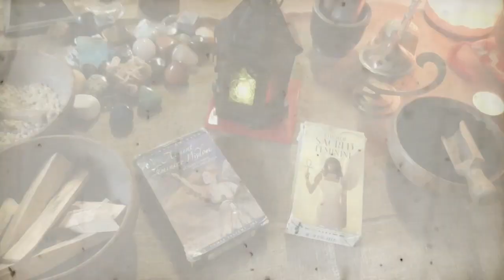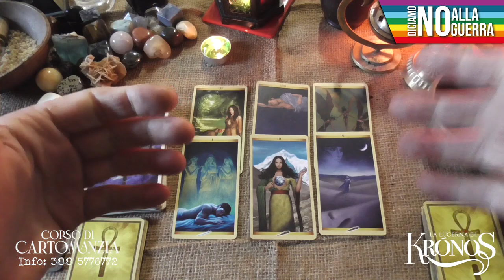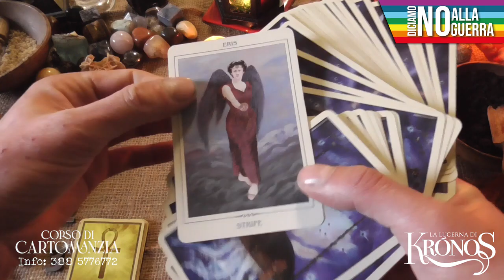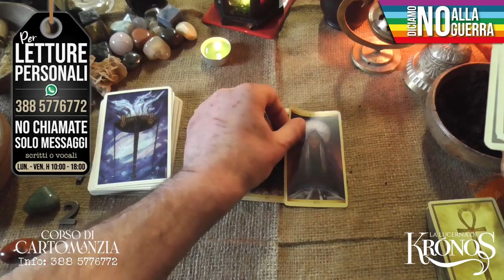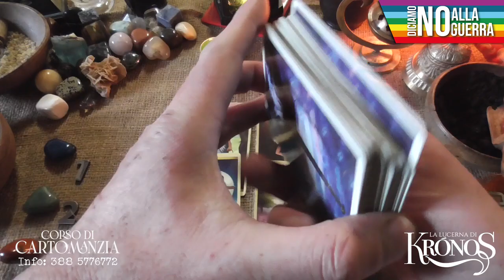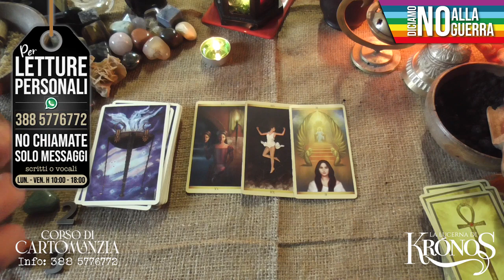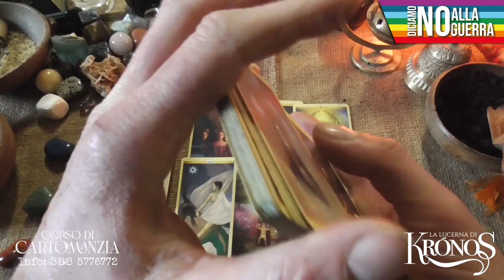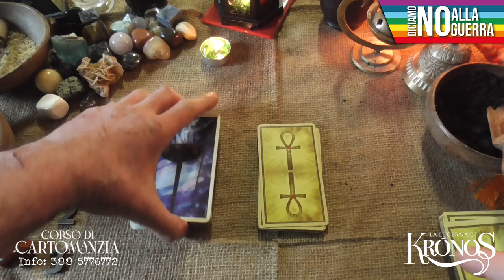𝗦𝗲𝘁𝘁𝗶𝗺𝗮𝗻𝗮 🌞 dal 𝗱𝗮𝗹 𝟮 ❤️ 𝗮𝗹𝗹'𝟴 𝗺𝗮𝗴𝗴𝗶𝗼 🌻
🔔𝗡𝘂𝗼𝘃𝗼 𝗖𝗼𝗿𝘀𝗼 𝗱𝗶 𝗖𝗮𝗿𝘁𝗼𝗺𝗮𝗻𝘇𝗶𝗮 𝗱𝗲 𝗟𝗮 𝗟𝘂𝗰𝗲𝗿𝗻𝗮 𝗱𝗶 𝗞𝗿𝗼́𝗻𝗼𝘀
🔔 𝗩𝘂𝗼𝗶 𝘀𝗰𝗼𝗽𝗿𝗶𝗿𝗲 𝗶 𝘀𝗶𝗴𝗻𝗶𝗳𝗶𝗰𝗮𝘁𝗶 𝗱𝗲𝗹𝗹𝗲 𝗽𝗶𝗲𝘁𝗿𝗲 𝘂𝘀𝗮𝘁𝗲 𝗻𝗲𝗶 𝘃𝗶𝗱𝗲𝗼 𝗱𝗲 𝗟𝗮 𝗟𝘂𝗰𝗲𝗿𝗻𝗮 𝗱𝗶 𝗞𝗿𝗼́𝗻𝗼𝘀?
🔔 𝗧𝗶 𝗽𝗶𝗮𝗰𝗲 𝗟𝗮 𝗟𝘂𝗰𝗲𝗿𝗻𝗮 𝗱𝗶 𝗞𝗿𝗼́𝗻𝗼𝘀? 𝗟𝗮𝘀𝗰𝗶𝗮 𝗶𝗹 𝘁𝘂𝗼 𝗳𝗲𝗲𝗱𝗯𝗮𝗰𝗸 𝘀𝘂 𝗚𝗼𝗼𝗴𝗹𝗲𝗠𝗮𝗽𝘀

Che cosa ti 𝗽𝗼𝗿𝘁𝗲𝗿𝗮̀ la 𝘀𝗲𝘁𝘁𝗶𝗺𝗮𝗻𝗮 𝗱𝗮𝗹 𝟮 ❤️ 𝗮𝗹𝗹'𝟴 𝗺𝗮𝗴𝗴𝗶𝗼? Quali 𝗲𝗻𝗲𝗿𝗴𝗶𝗲 🍎 e quali 𝗽𝗿𝗶𝗻𝗰𝗶𝗽𝗮𝗹𝗶 𝗲𝘃𝗲𝗻𝘁𝗶 𝗰𝗮𝗿𝗮𝘁𝘁𝗲𝗿𝗶𝘇𝘇𝗲𝗿𝗮𝗻𝗻𝗼 🌻 questa 𝘀𝗲𝘁𝘁𝗶𝗺𝗮𝗻𝗮? 🌼 Questo 𝗶𝗻𝘁𝗲𝗿𝗮𝘁𝘁𝗶𝘃𝗼 ti propone tre varianti per scoprire 𝗰𝗵𝗲 𝘀𝘂𝗰𝗰𝗲𝗱𝗲𝗿𝗮̀ 𝗻𝗲𝗹𝗹𝗮 𝘀𝗲𝘁𝘁𝗶𝗺𝗮𝗻𝗮 𝗰𝗵𝗲 𝘀𝗶 𝘀𝘁𝗮 𝗮𝘃𝘃𝗶𝗮𝗻𝗱𝗼. Concentrati, 𝘀𝗰𝗲𝗴𝗹𝗶 𝗹𝗮 𝘃𝗮𝗿𝗶𝗮𝗻𝘁𝗲 e 𝗮𝘀𝗰𝗼𝗹𝘁𝗮 il 𝗿𝗲𝘀𝗽𝗼𝗻𝘀𝗼.
𝗦𝗲 𝘁𝗶 𝗳𝗮 𝗽𝗶𝗮𝗰𝗲𝗿𝗲 𝗹𝗮𝘀𝗰𝗶𝗮𝗺𝗶 𝘂𝗻 𝗳𝗲𝗲𝗱𝗯𝗮𝗰𝗸 𝘀𝘂𝗹𝗹𝗮 𝗻𝘂𝗼𝘃𝗮 𝗳𝗼𝗿𝗺𝘂𝗹𝗮 𝗱𝗲𝗴𝗹𝗶 𝗶𝗻𝘁𝗲𝗿𝗮𝘁𝘁𝗶𝘃𝗶. 𝗚𝗿𝗮𝘇𝗶𝗲 🙏🙏🙏

𝗧𝗜𝗠𝗘𝗦𝗧𝗔𝗠𝗣
🔔 Disclaimer 00:00
🔔 Presentazione 00:16
🔔 Scelte: 01:15
🔔 Sigla: 03:15
🔔 Variante A 𝗔𝗴𝗮𝘁𝗮 𝗕𝗹𝘂 03:44
𝗥𝗶𝗮𝘀𝘀𝘂𝗻𝘁𝗼 12:46
𝗢𝗿𝗮𝗰𝗼𝗹𝗼 14:08
🔔 Variante B 𝗔𝘃𝘃𝗲𝗻𝘁𝘂𝗿𝗶𝗻𝗮 18:00
𝗥𝗶𝗮𝘀𝘀𝘂𝗻𝘁𝗼 24:23
𝗢𝗿𝗮𝗰𝗼𝗹𝗼 25:32
🔔 Variante C 𝗖𝗼𝗿𝗻𝗶𝗼𝗹𝗮 27:21
𝗥𝗶𝗮𝘀𝘀𝘂𝗻𝘁𝗼 37:06
𝗢𝗿𝗮𝗰𝗼𝗹𝗼 38:18
🔔 🥰  Saluti 40:09
🔔  𝐁𝐥𝐨𝐨𝐩𝐞𝐫𝐬 40:46

🔔 Mazzi: 𝗦𝗮𝗰𝗿𝗲𝗱 𝗙𝗲𝗺𝗶𝗻𝗶𝗻𝗲
🔔 Oracoli: 𝗔𝗻𝗰𝗶𝗲𝗻𝘁 𝗙𝗲𝗺𝗶𝗻𝗶𝗻𝗲 𝗪𝗶𝘀𝗱𝗼𝗺

🔔 🔔 🔔 🔔 𝗜𝗠𝗣𝗢𝗥𝗧𝗔𝗡𝗧𝗘: 𝗚𝗹𝗶 𝗶𝗻𝘁𝗲𝗿𝗮𝘁𝘁𝗶𝘃𝗶 𝗡𝗢𝗡 𝘀𝗼𝗻𝗼 𝗰𝗼𝗻𝘀𝘂𝗹𝘁𝗶 𝗽𝗿𝗶𝘃𝗮𝘁𝗶 𝗲 𝗽𝗲𝗿 𝗾𝘂𝗲𝘀𝘁𝗼 𝗺𝗼𝘁𝗶𝘃𝗼 𝗻𝗼𝗻 𝗽𝗼𝘁𝗿𝗲𝗯𝗯𝗲𝗿𝗼 𝗮𝗿𝗿𝗶𝘃𝗮𝗿𝗲 𝗮 𝘁𝘂𝘁𝘁𝗶. 𝗖𝗲𝗿𝗰𝗮𝘁𝗲 𝗱𝗶 𝗽𝗿𝗲𝗻𝗱𝗲𝗿𝗲 𝗰𝗶𝗼̀ 𝗰𝗵𝗲 𝘃𝗶 𝗿𝗶𝘀𝘂𝗼𝗻𝗮 𝗲 𝗹𝗮𝘀𝗰𝗶𝗮𝗿𝗲 𝗰𝗶𝗼̀ 𝗰𝗵𝗲 𝗻𝗼𝗻 𝘀𝗲𝗺𝗯𝗿𝗮 𝘃𝗶𝗯𝗿𝗮𝗿𝗲 𝗰𝗼𝗻 𝗹𝗮 𝘃𝗼𝘀𝘁𝗿𝗮 𝘀𝗶𝘁𝘂𝗮𝘇𝗶𝗼𝗻𝗲 𝗮𝘁𝘁𝘂𝗮𝗹𝗲. 𝗦𝗲𝗴𝘂𝗼 𝗮𝗻𝗰𝗵𝗲 𝗶𝗼 𝗮𝗹𝗰𝘂𝗻𝗶 𝗰𝗮𝗻𝗮𝗹𝗶 𝗰𝗵𝗲 𝗽𝘂𝗯𝗯𝗹𝗶𝗰𝗮𝗻𝗼 𝗹𝗲𝘁𝘁𝘂𝗿𝗲 𝗶𝗻𝘁𝗲𝗿𝗮𝘁𝘁𝗶𝘃𝗲 𝗲 𝗰𝗿𝗲𝗱𝗼 𝗰𝗵𝗲 𝗾𝘂𝗮𝗻𝗱𝗼 𝘀𝗶 𝘀𝗰𝗲𝗴𝗹𝗶𝗲 𝘂𝗻𝗮 𝘃𝗲𝗿𝘀𝗶𝗼𝗻𝗲 𝗲̀ 𝗽𝗲𝗿𝗰𝗵𝗲́ 𝗰𝗼𝗻𝘁𝗶𝗲𝗻𝗲 𝗰𝗼𝗺𝘂𝗻𝗾𝘂𝗲 𝘂𝗻 𝗺𝗲𝘀𝘀𝗮𝗴𝗴𝗶𝗼 𝗽𝗲𝗿 𝗹𝗮 𝗻𝗼𝘀𝘁𝗿𝗮 𝗰𝗿𝗲𝘀𝗰𝗶𝘁𝗮. 𝗤𝘂𝗲𝗹 𝗺𝗲𝘀𝘀𝗮𝗴𝗴𝗶𝗼 𝗲̀ 𝗽𝗲𝗿 𝗻𝗼𝗶 𝗲 𝗱𝗼𝗯𝗯𝗶𝗮𝗺𝗼 𝗰𝗲𝗿𝗰𝗮𝗿𝗲 𝗱𝗶 𝗮𝘀𝗰𝗼𝗹𝘁𝗮𝗿𝗹𝗼 𝗲 𝗰𝗦𝗲𝘁𝘁𝗶𝗺𝗮𝗻𝗮 🌞 dal 𝟭𝟴 al 𝟮𝟰 𝗮𝗽𝗿𝗶𝗹𝗲 🌻

𝗟𝗘𝗧𝗧𝗨𝗥𝗘 𝗣𝗘𝗥𝗦𝗢𝗡𝗔𝗟𝗜𝗭𝗭𝗔𝗧𝗘
(𝗟𝗲𝗴𝗴𝗲𝗿𝗲 𝗰𝗼𝗻 𝗮𝘁𝘁𝗲𝗻𝘇𝗶𝗼𝗻𝗲)

La lettura personale telefonica ha una 𝗱𝘂𝗿𝗮𝘁𝗮 𝗺𝗶𝗻𝗶𝗺𝗮 𝗱𝗶 𝟯𝟬 𝗺𝗶𝗻𝘂𝘁𝗶 e 𝘂𝗻𝗮 𝗺𝗮𝘀𝘀𝗶𝗺𝗮 𝗱𝗶 𝟱𝟬 minuti e si fa 𝗦𝗢𝗟𝗢 𝗦𝗨 𝗔𝗣𝗣𝗨𝗡𝗧𝗔𝗠𝗘𝗡𝗧𝗢.

𝗜𝗠𝗣𝗢𝗥𝗧𝗔𝗡𝗧𝗜𝗦𝗦𝗜𝗠𝗢 𝗟𝗘𝗚𝗚𝗘𝗥𝗘 𝗖𝗢𝗡 𝗔𝗧𝗧𝗘𝗡𝗭𝗜𝗢𝗡𝗘:
𝗟𝗮 𝗹𝗲𝘁𝘁𝘂𝗿𝗮 𝗽𝗲𝗿𝘀𝗼𝗻𝗮𝗹𝗶𝘇𝘇𝗮𝘁𝗮 𝗮𝘃𝘃𝗶𝗲𝗻𝗲 𝗶𝗻 𝗱𝗮𝘁𝗮 𝗗𝗔 𝗖𝗢𝗡𝗖𝗢𝗥𝗗𝗔𝗥𝗘 𝘀𝗲𝗰𝗼𝗻𝗱𝗼 𝗧𝗘𝗠𝗣𝗜 𝗲 𝗜𝗠𝗣𝗘𝗚𝗡𝗜 𝗱𝗲𝗹 𝘀𝗼𝘁𝘁𝗼𝘀𝗰𝗿𝗶𝘁𝘁𝗼 (𝘀𝗼𝗹𝗶𝘁𝗮𝗺𝗲𝗻𝘁𝗲 𝗻𝗼𝗻 𝗳𝗮𝗰𝗰𝗶𝗼 𝗮𝘁𝘁𝗲𝗻𝗱𝗲𝗿𝗲 𝗠𝗔𝗜 𝗽𝗶𝘂̀ 𝗱𝗶 𝗱𝘂𝗲 𝗴𝗶𝗼𝗿𝗻𝗶).
𝗚𝗿𝗮𝘇𝗶𝗲 🙏